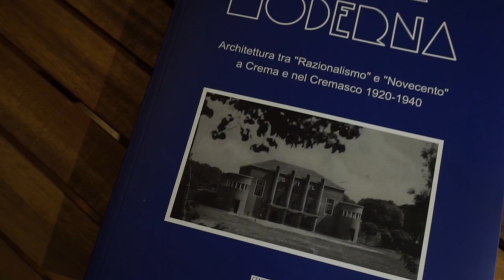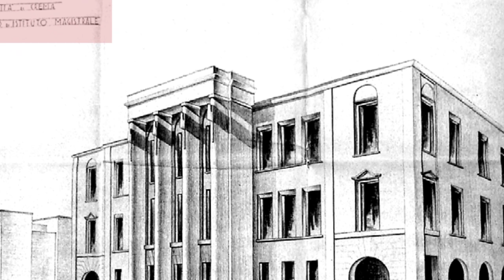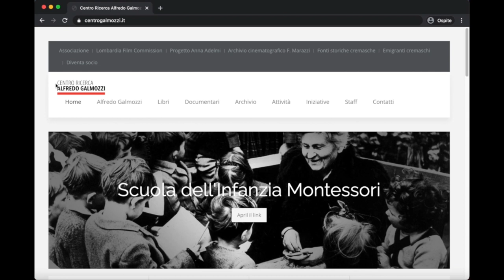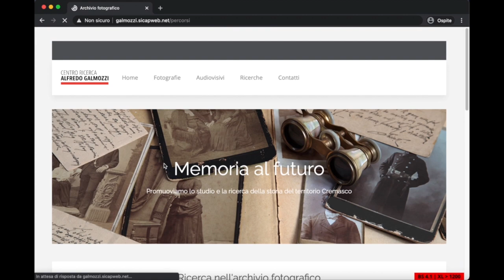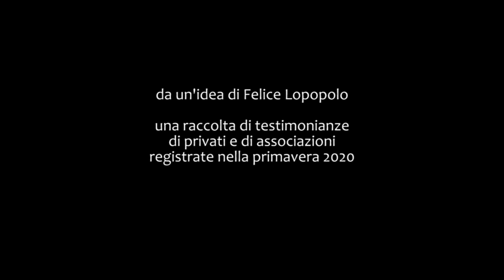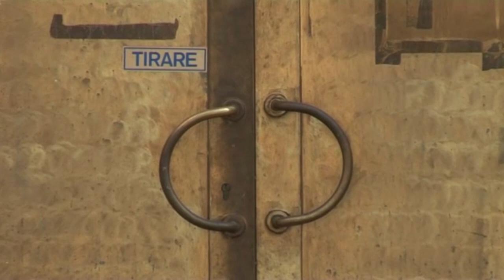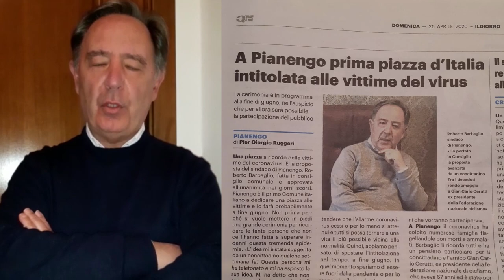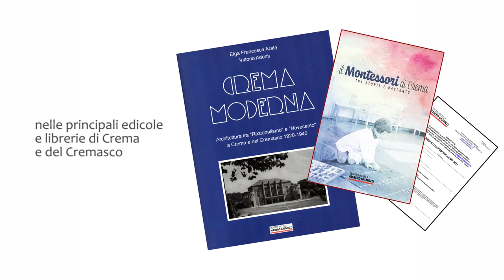Evento del 13 dicembre del Centro Galmozzi